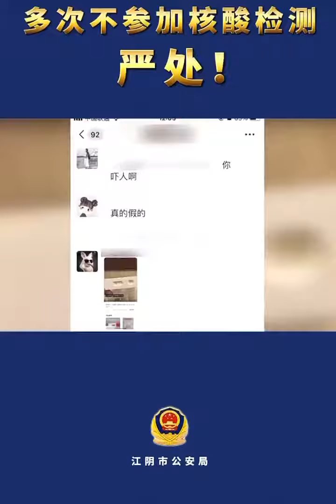中国监狱203:不测核酸坐牢七天!有什么法律依据?我想那应该是屁一样解读的防疫法与寻衅滋事吧(220513.04)